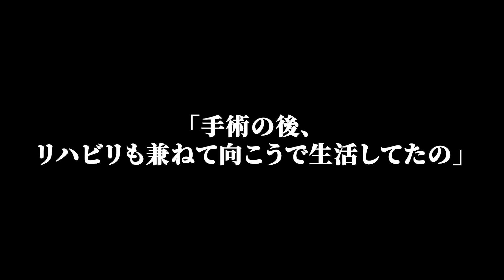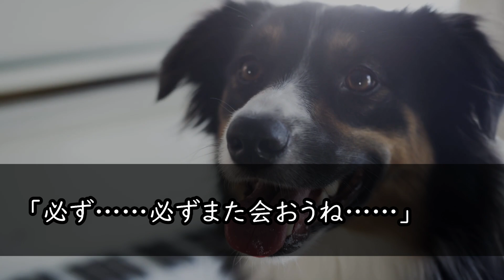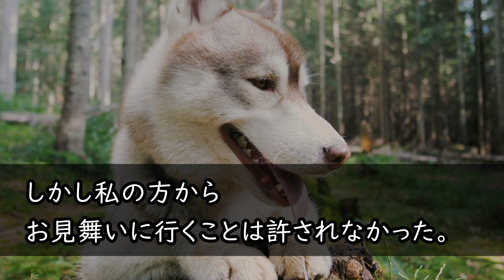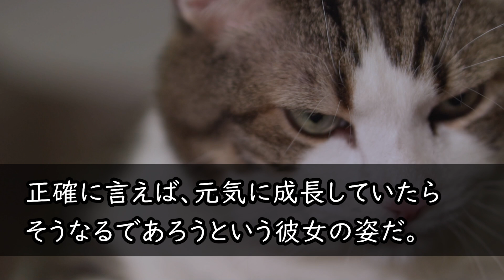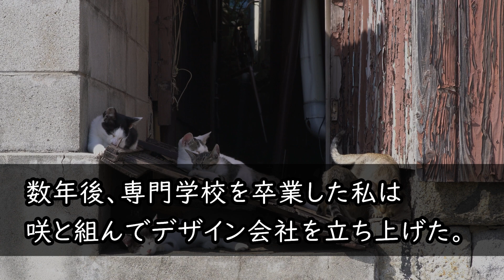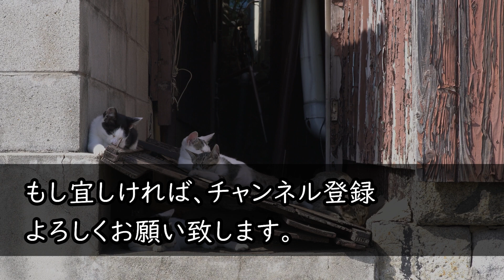【感動する話】夢見たデザイナーへの道。そこで渾身の水色ワンピースをデザインした私。しかし同じ作品がコンクールに！？…まさか、盗作！？その時現れたのはなんと…！？【泣ける話】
1位　【感動する話】上司に俺の彼女を奪われた→美人社長がいきなり「私の夫になって」誘いを断った翌日「これならどう？」スゴイ姿で現れて...【馴れ初め】

2位　【感動する話】少し天然で変わっている俺の嫁。無職になるかもしれんと伝えると「ねぇねぇ、これ見て～！」何と嫁の通帳には・・！？【泣ける話】【いい話】

3位　【感動する話】勤務先の美女だらけの同僚達と社員旅行で温泉旅館へ！混浴のお風呂に入ろうとすると俺「まさか...嘘だろ!?」驚きが隠せなかった【馴れ初め】【総集編】

4位　【感動する話】美女でヤリ手の意識高い系上司が突然退職。ある日、出張先の温泉旅館で偶然再会した→俺「何やってるんですかこんな所で？」妻「実は私ね...」【馴れ初め】

5位　【感動】色々な事情で左遷され窓際族になった42歳の俺。ある日、美人の年下上司の重大ミスを俺がスピード解決！「あなた、いったい？」俺「実は…」→後日、上司から呼び出され人生がガラッと変わる事に【総集編】

6位　【感動】29歳の俺は人事異動で転勤になり彼女から見捨てられた「その歳で転勤は左遷でしょwさすがに将来性無いから別れて」→三年後、高級料亭で再会し見下す元カノ、だが連れの男性が顔面蒼白になり【スカッと】

7位　【感動する話】水着をプールの中で流された美女を助けると、取引先の社長令嬢だった→「お礼をさせて♡」驚愕の展開に俺は...【馴れ初め】

8位　【感動する話】43歳で左遷理由が無能と言われた俺の肩を持つ美人上司→ある日、彼女は本社から無理難題を押し付けられ解雇の危機。俺が本気を出した結果「あなた何者なの！？」【総集編】

9位　【感動する話】「誰か助けて！」夜中の路地で男に言い寄られている女子大生を助け会社の命運を懸けた会合に行けなかった俺→翌日、社長「お前は左遷だ」俺「じゃ、辞めます」【いい話】【泣ける話】【総集編】

10位　【感動する話】入院先の美人女医が昔、俺を振った幼馴染だった！ある日俺の病室に美女がやって来て「えっ？」驚きの展開に...【馴れ初め】